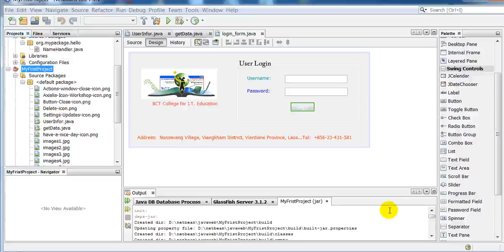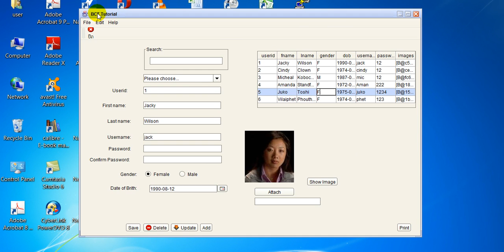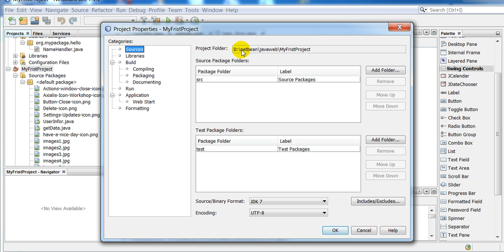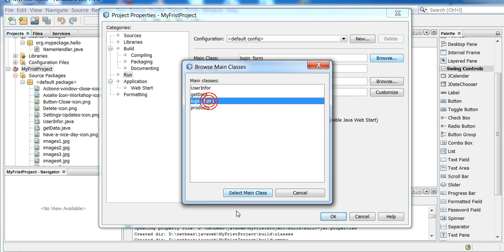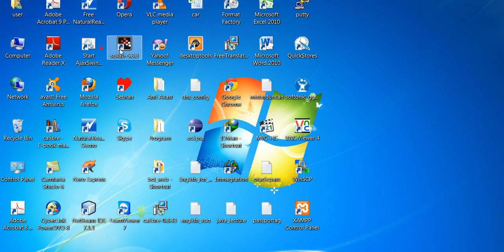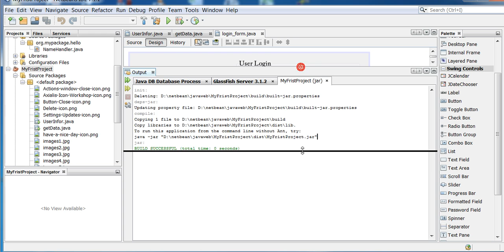Lesson 42: Build and run your Project, Java, (Netbeans)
ຕົວຢ່າງຂອງບົດຮຽນ ການສ້າງ (Build) ແລະ ແລ່ນ Project, ລາຍລະອຽດຂອງບົດຮຽນອື່ນ ...ວິທະຍາໄລ ບີຊີທີ ເພື່ອການສຶກສາດ້ານໄອທີ.